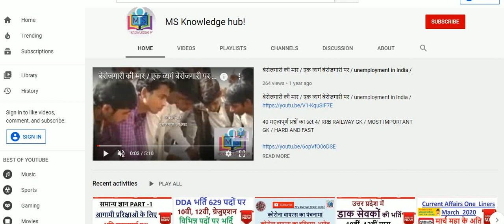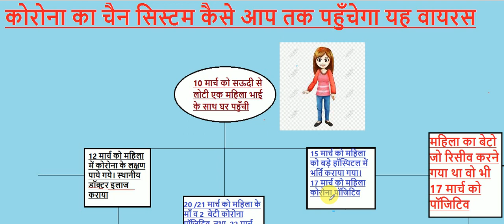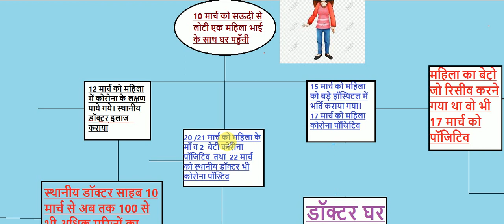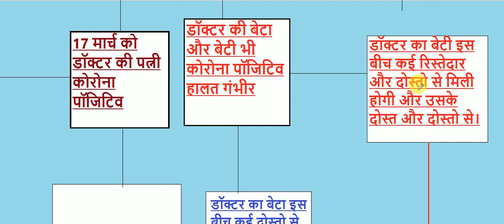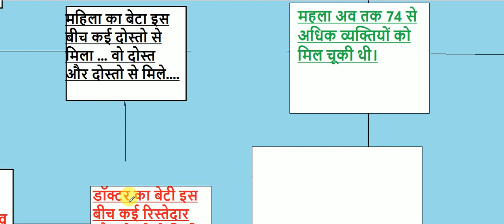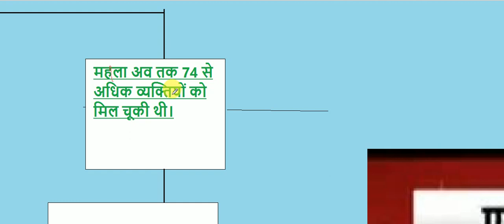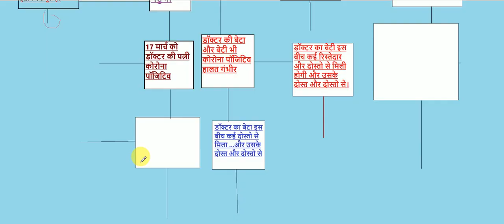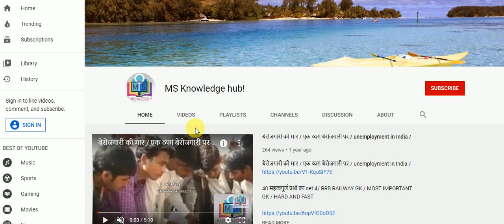CORONA VIRUS / कोरोना वायरस कैसे आप तक पहुँचेगा। / ऐसे फैलता कोरोना वायरस/ Corona spread/ CORONANEWS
कैसै कोरोना वायरस आप तक पहुँचेगा।-
इस वीडियो में आपको पता चलेगा की कैसे फैलता है कोरोना वायरस -

इस वीडियो में आप मार्च महा के कुछ महत्वपूर्ण समायिकी current affairs देखेगे जो आगामि परिक्षों में उपयोगी हैं।